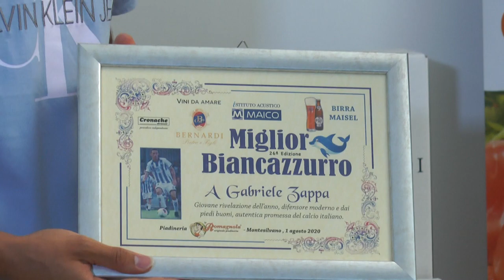Zappa al Cagliari: “Pescara? Innamorato di questa città”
Il difensore laterale Gabriele Zappa si appresta a lasciare il Pescara. Il giocatore passa al Cagliari a titolo definitivo per 3,5 milioni di euro più il prestito dell’esterno Damin Ceter. Il giovane calciatore si congeda spendendo belle parole per la piazza biancazzurra